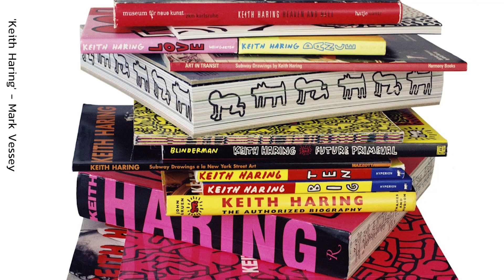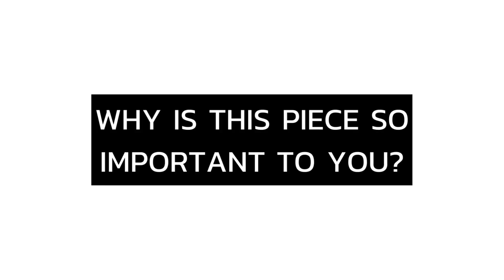Mark Vessey and Simon Dunmore Interview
Artist, Mark Vessey talks to Simon Dunmore about their new collaboration – Simon’s iconic record collection captured as a photographic artwork.

Simon Dunmore is in Brighton to launch the new artwork on Thursday 25th May to coincide with Simon Dunmore’s keynote interview at the 10th anniversary conference.

‘Simon’ will be exclusively available at Enter Gallery from 25th May.